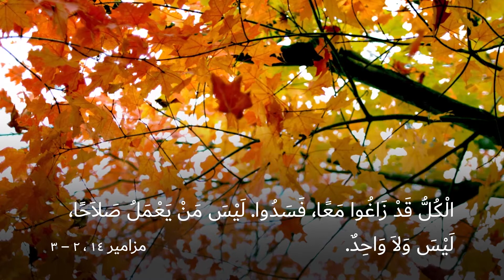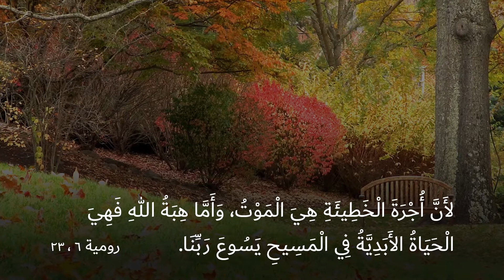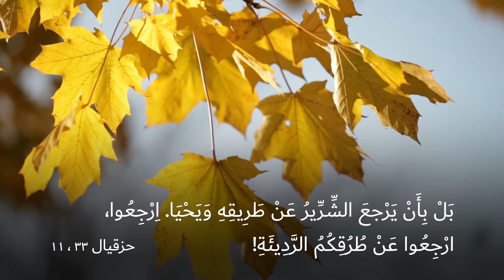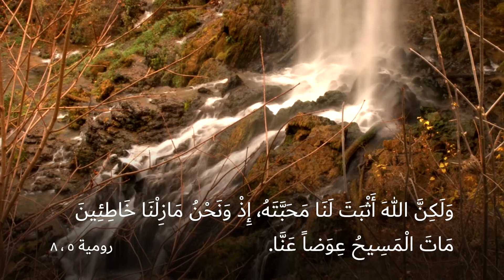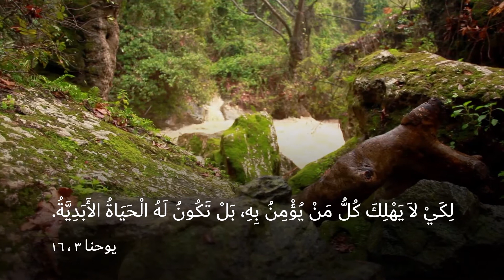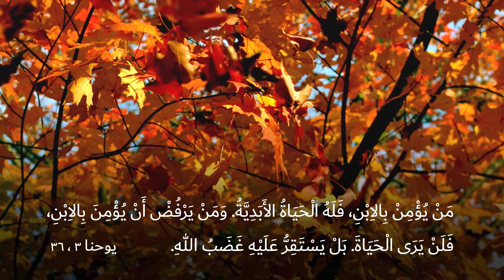8 سقوط - الرجل الخاطئ او الاثم - God-Is-Life.org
هل للبشر طبيعة جيدة أم سيئة؟ قد يقول البعض أن هذا سؤال استفزازي. وان كانت ظاهرة الشر أو الخطيئة أن تثير غضب اللاهوتيين وكذلك العقول العظيمة والفلاسفة على حد سواء، فلقد فشلوا في جميعا في طرح أطروحاتهم وتفسيراتهم. يوضح الكتاب المقدس أن البشر ولدوا يحملون الفيروس الخطيئة. آثامنا وخطايانا هي التي تفصلنا عن إلهنا، فهي كمثل أوراق وأغصان وفروع «لشجرة الخطيئة» لقلوبنا. تحتوي كلمة الله على مفهوم إنقاذ الحياة منذ أن وقعنا هذا الفيروس القاتل، كيف نعيش الخلاص والشفاء؟